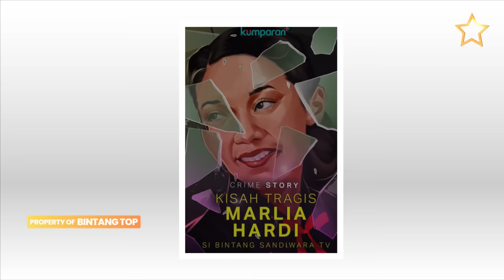10 artis ini kaya raya di masa Muda & hidup miskin di Usia Tua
deretan artis Indonesia kaya raya di masa mudanya dan jatuh miskin di usia tua tahun